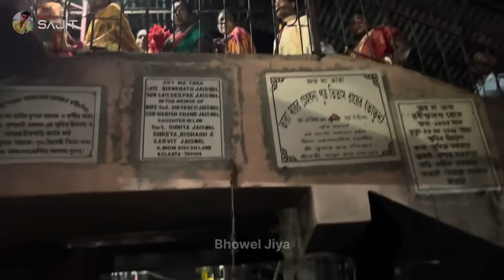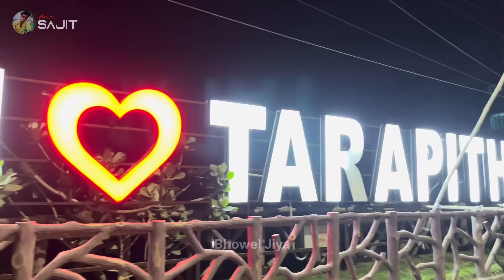Finally চলে গেলাম তারাপীঠ মন্দিরে, বিয়ে করতে 😍 | তারপর এটা কি হলো 🥺 | Sajit Jiya Vlog